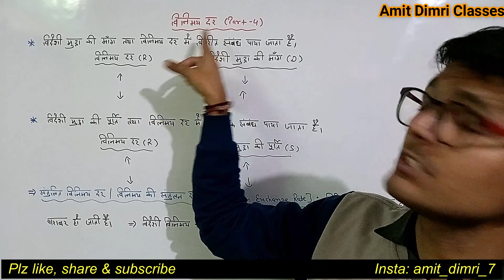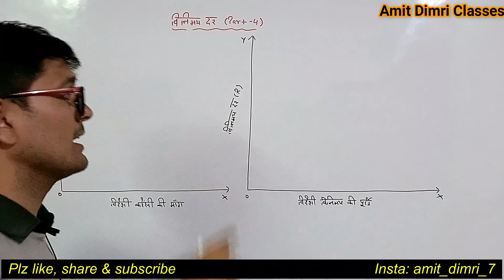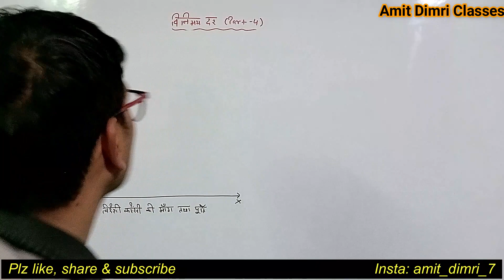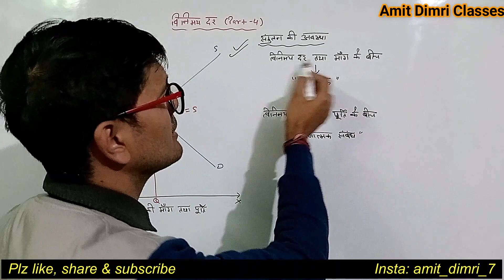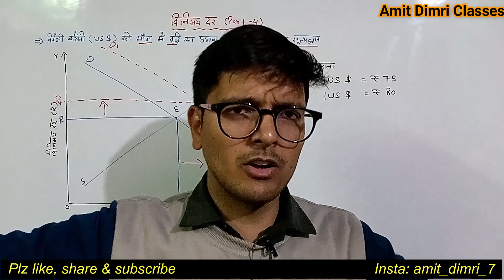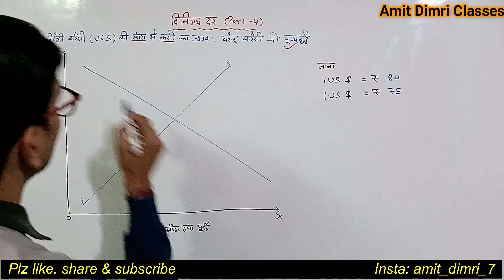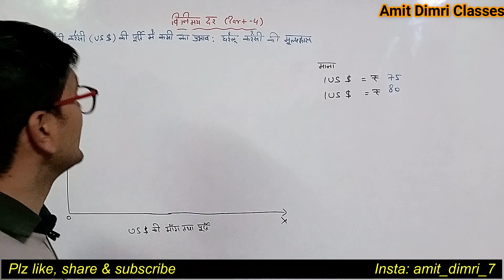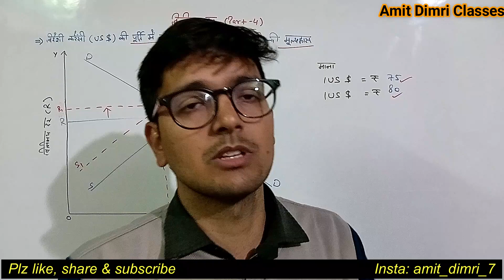विदेशी विनिमय दर (Foreign Exchange Rate) - Part - 4 - CBSE Term - 1 (By Amit Dimri)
Relationship between Demand for Foreign Exchange and Foreign Exchange Rate
Relationship between Supply of Foreign Exchange and Foreign Exchange Rate
Demand and Supply Curve in Hindi
The demand for Foreign Exchange and Supply of Foreign Exchange in Hindi
Equilibrium Rate of Exchange in Hindi
घरेलू करेंसी की मूल्य वृद्धि और घरेलू करेंसी का मूल्यह्रास में अंतर
CBSE Term One Examination full course commerce students
CBSE Term One Examination full course Arts / Humanities students
NIOS / ICSE Board Examination Syllabus in Hindi full lectures of Economics